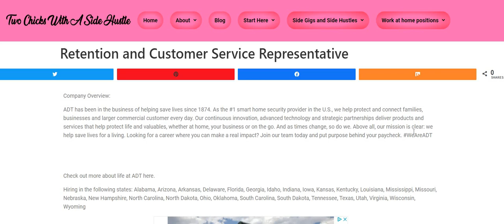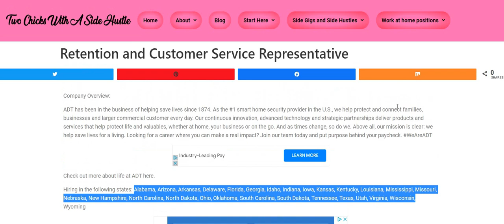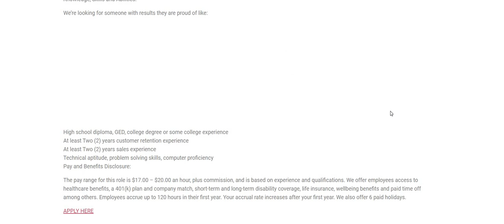ADT Hiring Work From Home Job $680 - $800 A Week + Equipment Provided Online Job Hiring Now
ADT Hiring Work From Home Job $680 - $800 A Week + Equipment Provided Online Job Hiring Now| In this video I am discussing the company ADT.  They are hiring for their Retention and Customer Service. This is a full time work from home job. In Account Management, our pursuit to make things right is the driving force behind our customer loyalty. We are the customer’s champion – the architect who builds a bridge between what the customer wants, and the value we have to offer through an array of ADT products, led by a mission to protect lives, hopes, dreams, and futures. The pay is $17 - $20 an hour. They do provide equipment. Please remember to do your own research.